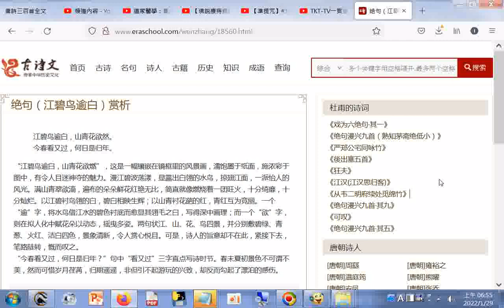绝句（江碧鸟逾白）赏析(诗词名句,古诗词大全,古诗词鉴赏,唐诗宋词 赏析 精选_译华古诗文网.htm20220129)(江碧鳥逾白，山青花欲燃。今春看又過，何日是歸年(唐詩#杜甫 江碧鳥逾白)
诗词名句,古诗词大全,古诗词鉴赏,唐诗宋词 赏析 精选_译华古诗文网.htm20220129
唐詩三百首全文(部分有吟唱).htm20220125